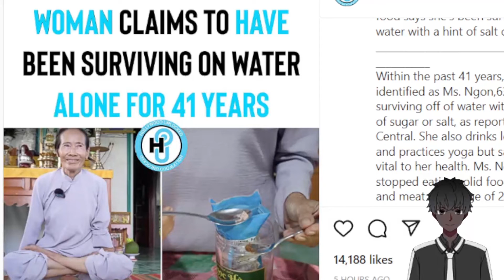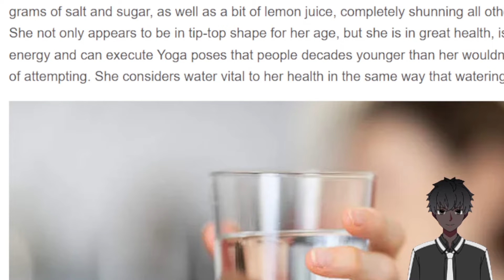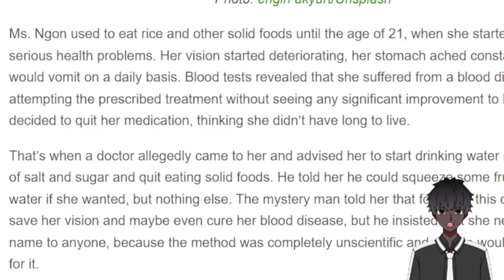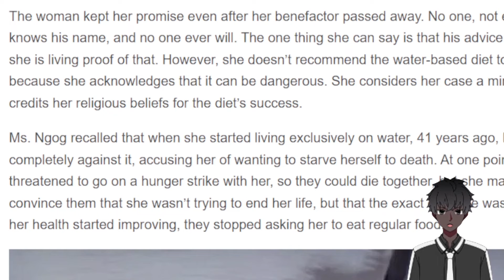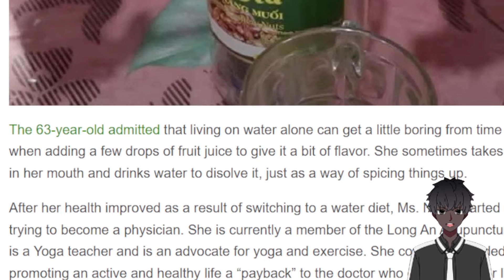Surviving On Nothing But Water For 41 Years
Vietnamese woman drinks nothing but water for 41 years.

Drop a comment and get involved in the discussion.